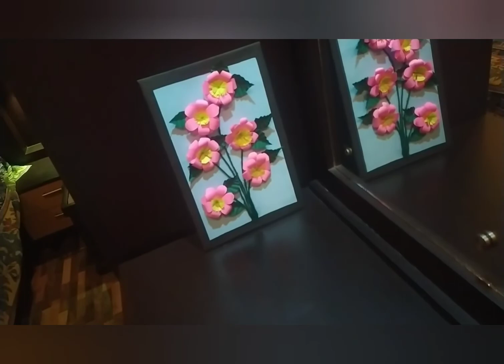craft by my little brother | simple craft | wall decor ideas | muziscreativeland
simple wall decor ideas| muziscreativeland